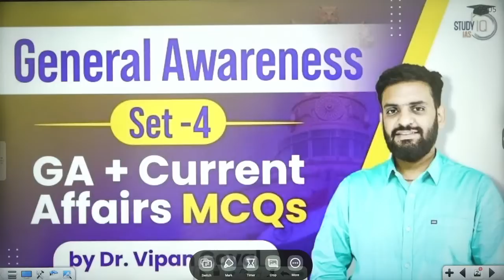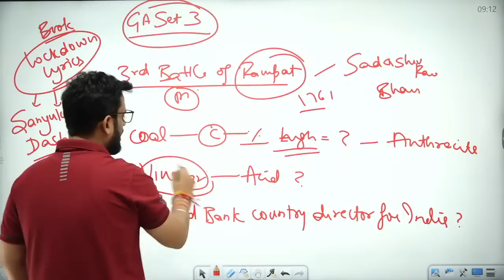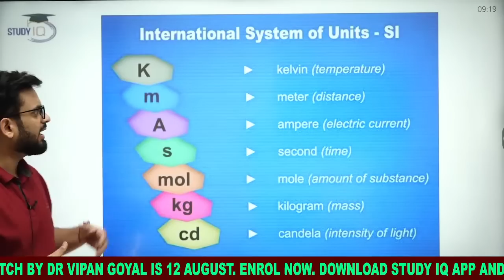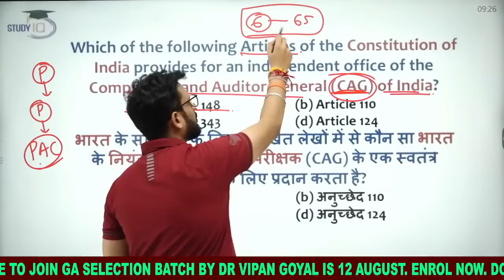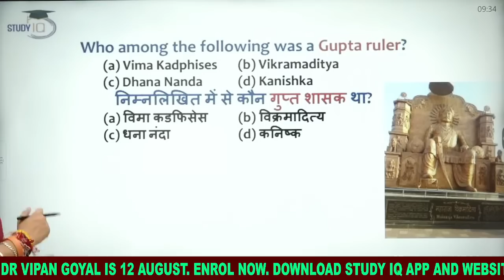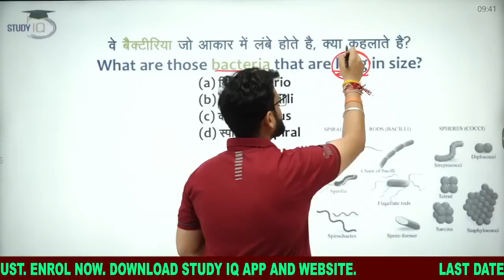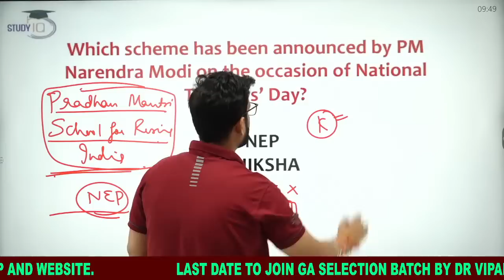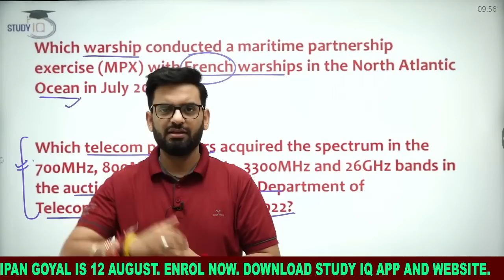General Awareness MCQs l Set 4 l GA MCQs and Current Affair by Dr Vipan Goyal State PCS CDS CAPF SSC